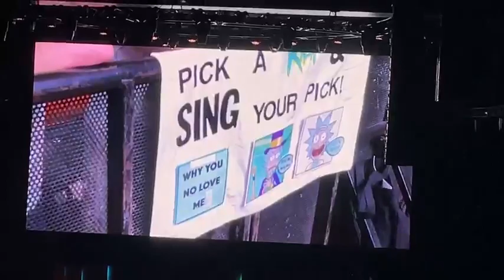Comfortable (Pick a Rick) - John Mayer - Hard Rock Live Hollywood - 09/28/2023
Pick Your Rick!! John picks from an awesome fan sign!

John Mayer Solo Tour 09/28/2023
Hard Rock Live Hollywood (Hard Rock Holly)